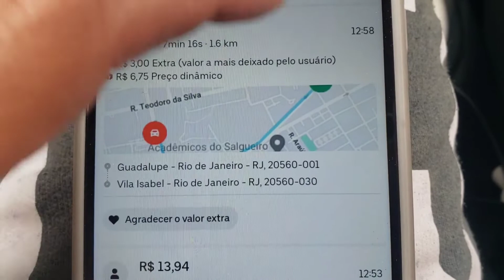COMO GANHAR MUITO NA DINÂMICA. UBER/99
Cód de indicação
R7P3I3   (LETRA I E NÃO NUMERO 1)

- 12 X 4,65 (Isso mesmo)
- Evite calotes de clientes sem dinheiro

INSTAGRAN: @UBERDOCARIOCARJ